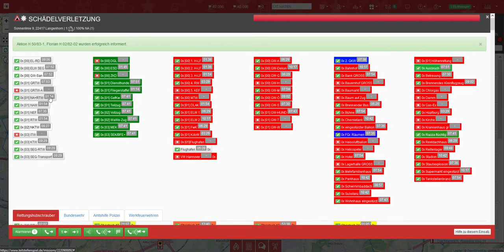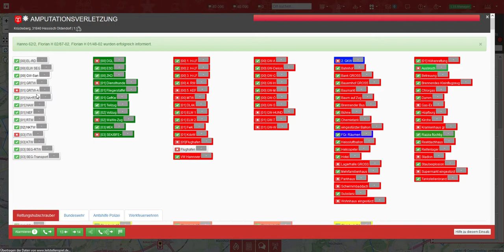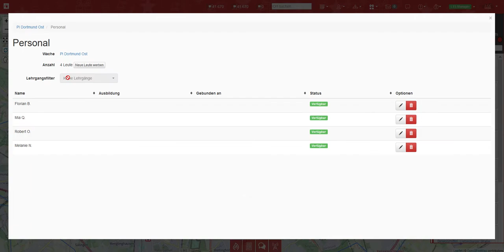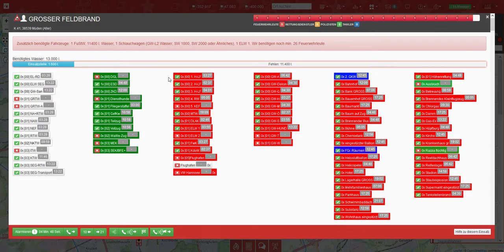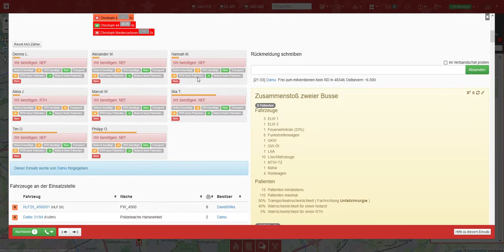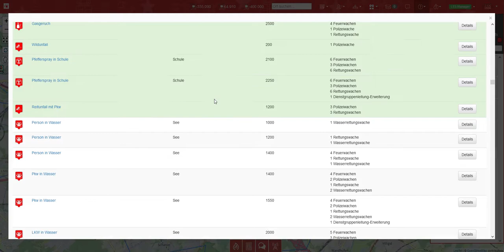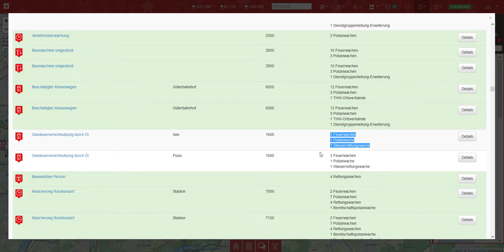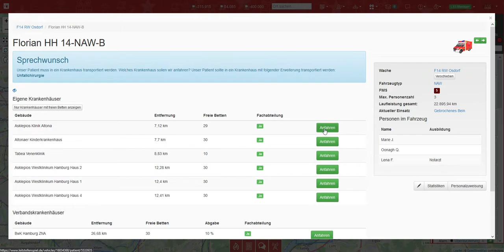Leistellenspiel | Florian Hamburg | Staffel 4 | Folge 21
Mein Pc:
CPU: AMD Ryzen 7 3800X
Board: B450M Pro4-F AsRock
RAM: 16 GB DDR4 3200 Mhz G.Skill
HDD: 1,5 TB Toshiba
SDD: 500GB Western Digital Nano
GraKa: GTX 1050Ti 4GB Asus